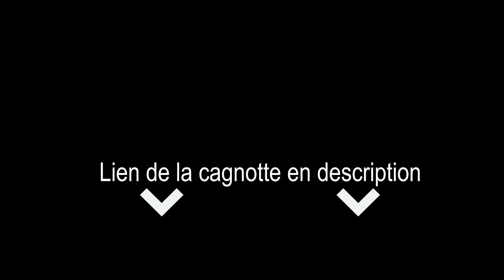MON PLUS GROS PROJET (jusqu'à présent)